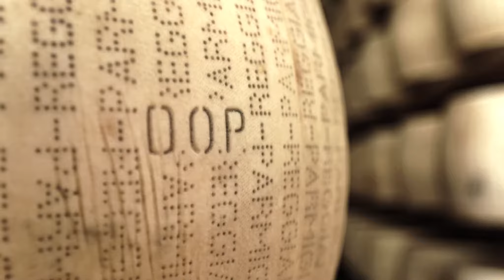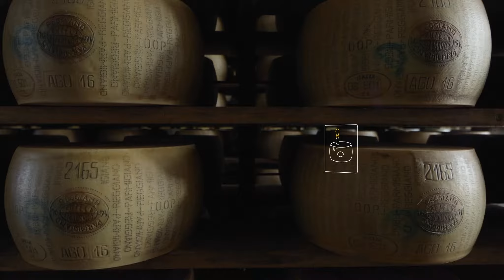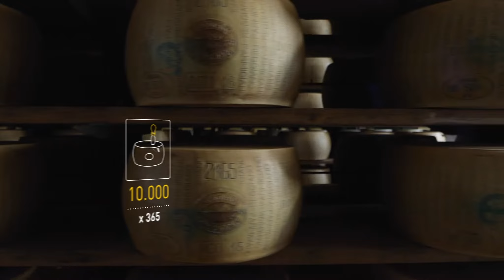Come si fa il Parmigiano Reggiano | Territorio e biodiversità.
La serie web del Parmigiano Reggiano.